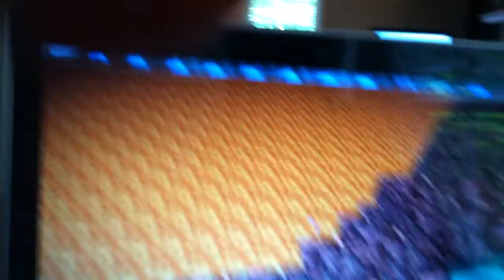Nether pt 2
Death by lava